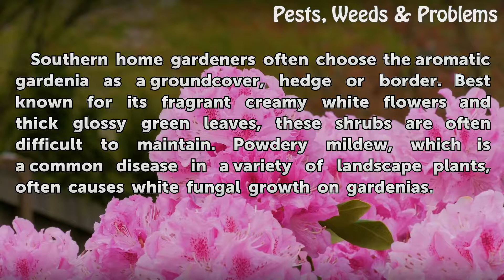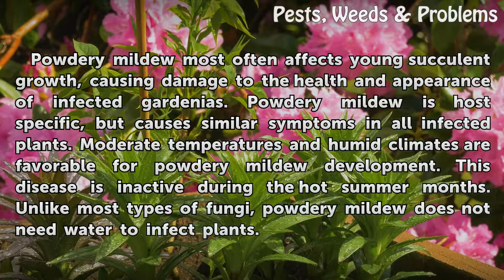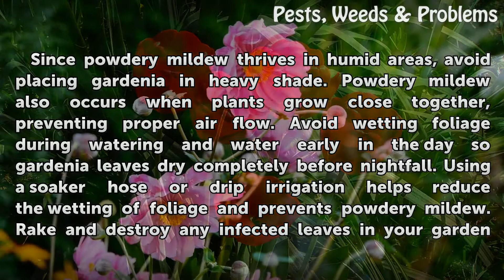What Is the White Fungus on Gardenias?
What Is the White Fungus on Gardenias?. Southern home gardeners often choose the aromatic gardenia as a groundcover, hedge or border. Best known for its fragrant creamy white flowers and thick glossy green leaves, these shrubs are often difficult to maintain. Powdery mildew, which is a common disease in a variety of landscape plants, often causes...

Table of contents What Is the White Fungus on Gardenias?
Causes 00:42
Symptoms 01:14
Cultural Control 01:55
Chemical Control 02:31